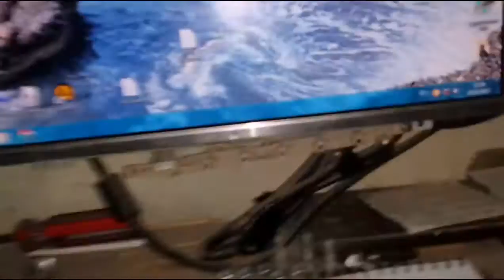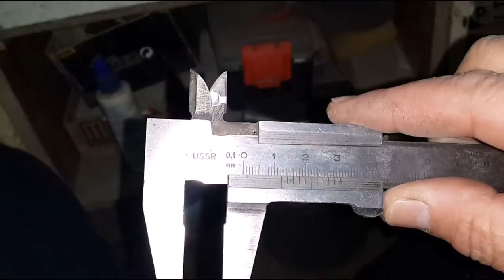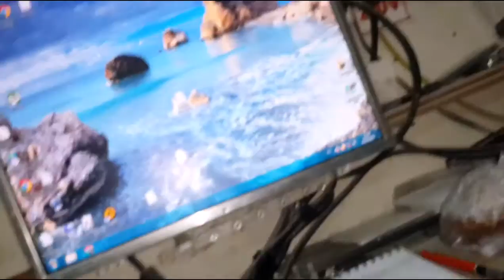Handmade Double sided tip hail rod - КРЮЧКИ ПОД 2 НАСАДКИ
КРЮЧЕК   ПОД  2  НАСАДКИ  БОЛЕЕ УНИВЕРСАЛЕН  УДОБЕН В РАБОТЕ...